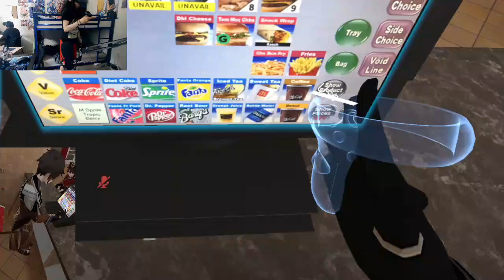Genshin Impact McDonalds Collab! [NOT SPONSORED] - VRChat (Funny Moments)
VRChat World - McDonalds (Oculus/PC)

Suga: @suga7501
Nameless: @namelessQrow
Chongyun: @Chongyun3090
Shinoki: @shinokiiii
BubbleImpact: @BubblezImpact
Sugarxenomorph: @sugarxenomorph

Brand - Shinobee
Processor - 4.0GHz